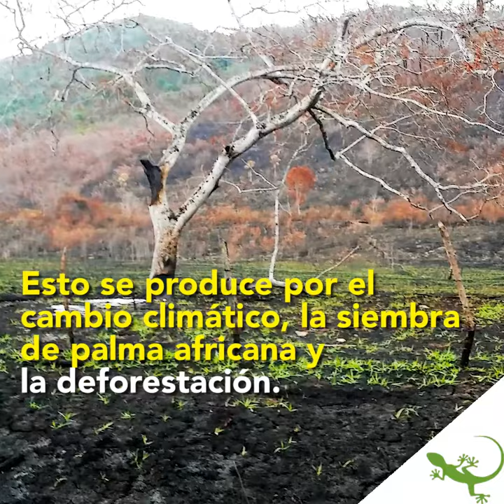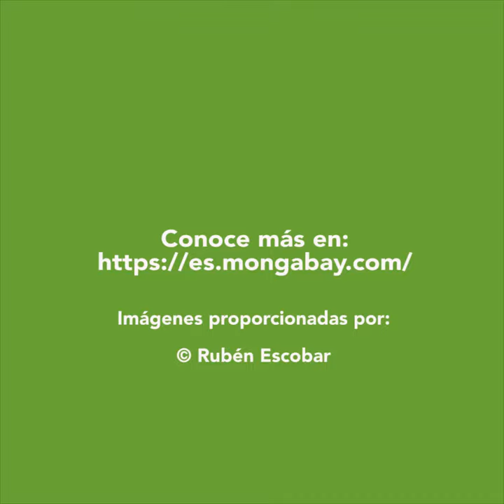Palma en Honduras: un cultivo que le arrebata el agua a una ciudad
PalmaAlLímite Honduras En El Progreso, hay familias que esperan días por agua potable. Ellos señalan como culpable a la palma africana, que llegó con promesa de prosperidad, pero que seca al río Pelo y pone en riesgo la Reserva Mico Quemado en el Valle de Sula.